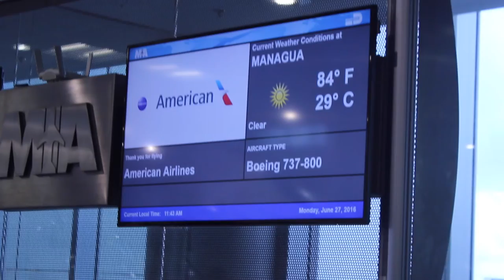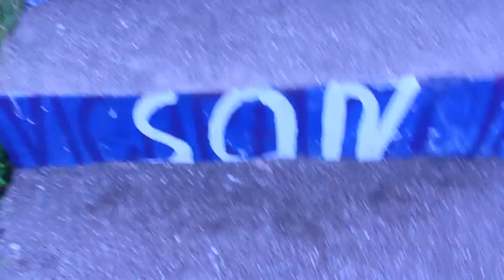Travel Diary: Leon, Nicaragua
We recently returned from a two week vacation to Leon, Nicaragua. I'm officially obSESSED and cannot wait to go back!

Now that I've gone one travel diary done, I've learned what to do and not do for the next one. So please excuse any footage lacking quality. We're getting better over here, promise ;-P